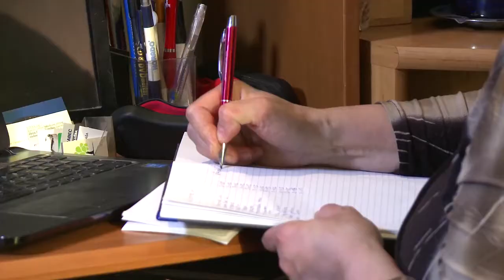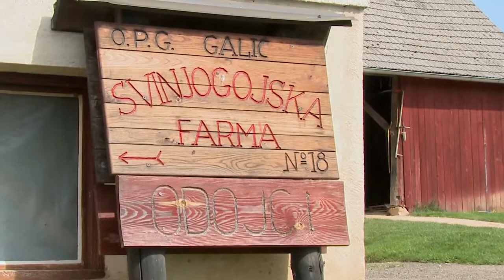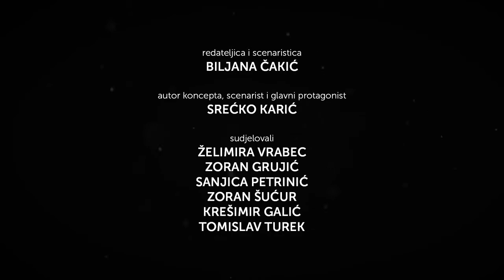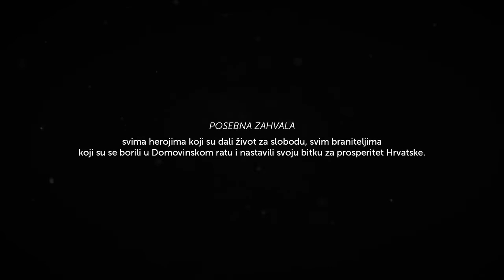Srećko Karić- Zadrugari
HTV serija koja govori o hrvatskim braniteljima koji su danas uspješni inatoč proživljenim traumama tijekom Domovinskog rata.
Autor: Srećko Karić